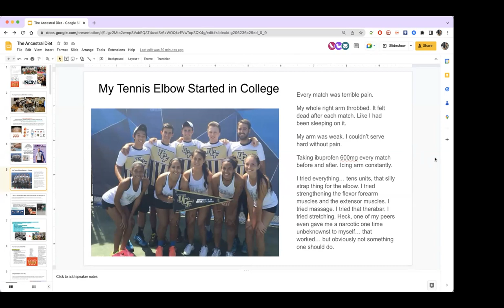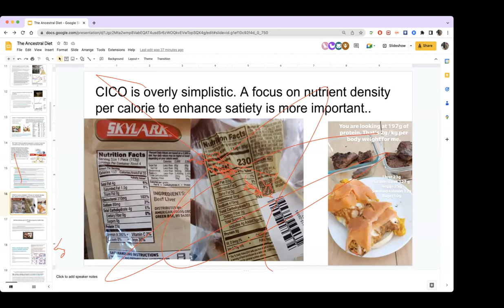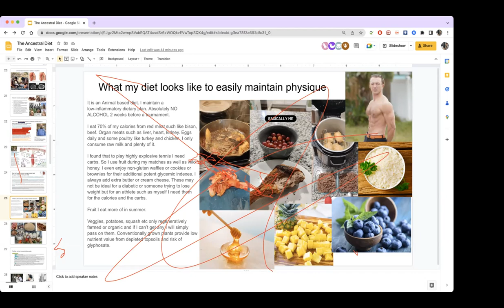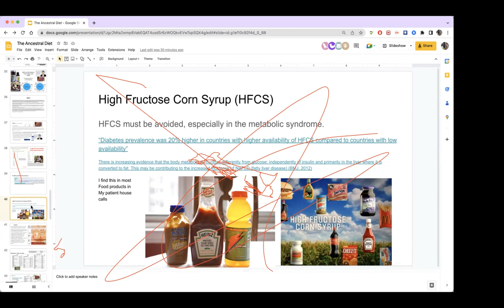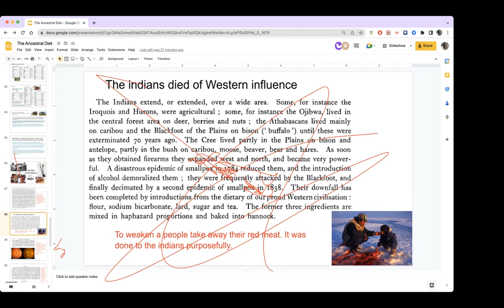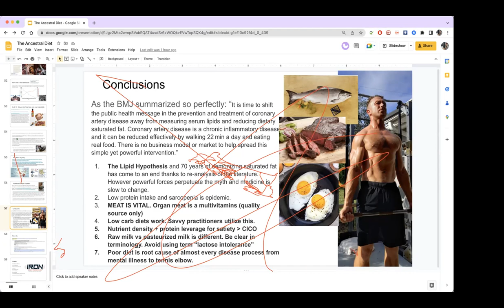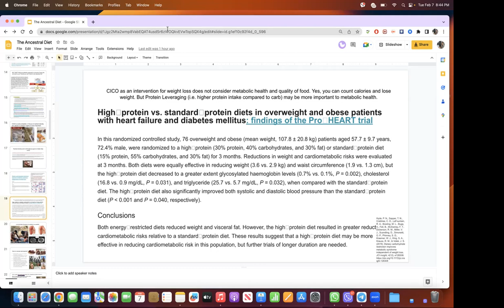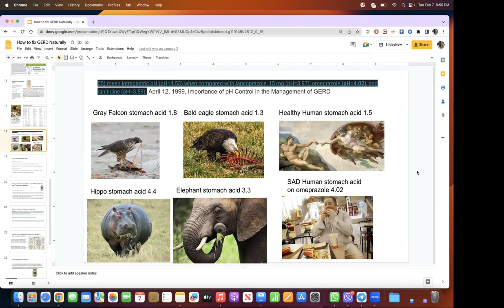The Ancestral Diet as Treatment for Chronic Disease with Stefan Hartmann, PA